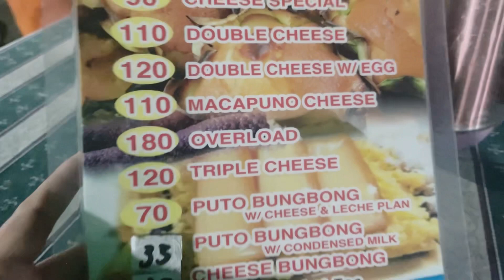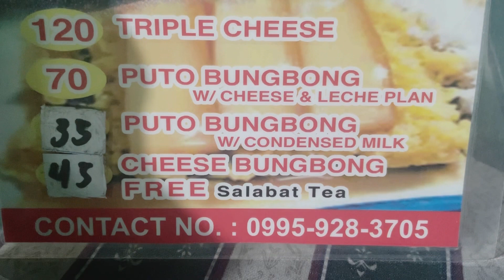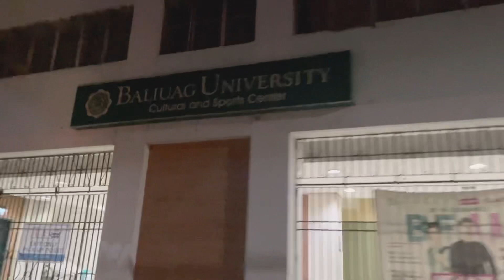SIKAT NA BIBINGKAHAN SA PARKE NG BALIUAG, BULACAN‼️‼️